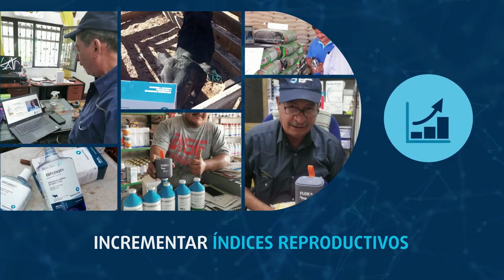"Cada peso genera más pesos", una campaña de Biogénesis Bagó para potenciar la ganadería mexicana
stá enfocada en acompañar a los productores mexicanos para que puedan afrontar los desafíos sanitarios que se presentan día a día evitando pérdidas económicas.

México, 25 de abril del 2022 - Biogénesis Bagó, la compañía de biotecnología especializada en el desarrollo, producción y comercialización de productos destinados a la salud animal, difunde la campaña "Cada peso genera más pesos". La misma está focalizada en lograr maximizar las ganancias que obtienen los productores ganaderos mexicanos en función de las inversiones que realizan, de modo que impulsen el crecimiento de sus negocios.

Biogénesis Bagó está presente en México desde 2008 y en 2020 inició su plan de renovación y expansión en este mercado con el objetivo de colaborar con la salud de 35,6 millones de cabezas de ganado distribuidas en más de 100 millones de hectáreas.

"Resulta fundamental para México, siendo la séptima potencia en producción pecuaria del mundo, con 2 millones de toneladas de carne y más de 12,6 millones de toneladas de leche al año, la implementación de soluciones sanitarias en su ganado. Nuestro foco está en acompañar a productores y veterinarios mexicanos y asesorarlos sobre las mejores soluciones destinadas a prevenir enfermedades. También, en contribuir a mejorar los índices productivos en un contexto cada vez más competitivo", destaca Cristian Quinteros, Country Manager de Biogénesis Bagó México.

La compañía considera a la salud como una sola, entre seres humanos, animales y el ambiente, apoyando a los productores y veterinarios con productos y soluciones que contribuyen al desarrollo de cada negocio, así como al sector pecuario en México, ya que permiten afrontar distintas enfermedades y problemáticas que afectan al ganado. Asimismo, busca colaborar con el incremento de índices reproductivos para lograr una mayor productividad.

"Tenemos presencia en las principales zonas ganaderas de México y confiamos en que podremos seguir aportando valor a los productores, veterinarios e instituciones del sector, acompañándolos en el desafío de producir más y mejores alimentos y proteger la salud de todos los animales.", agrega Quinteros.

Desde Biogénesis Bagó se trabaja con los más altos estándares de calidad, para el desarrollo, producción y comercialización de soluciones para la salud animal, con foco en diferentes especies y territorios. El nivel de innovación científica que caracteriza a la compañía la posiciona como referente de la industria a nivel mundial.

En este contexto, “Cada peso genera más pesos” se enmarca en el compromiso que tiene la compañía de continuar innovando e invirtiendo en biotecnología especializada con el fin de aportar valor para la productividad y la sanidad animal y de todos los involucrados en ella.